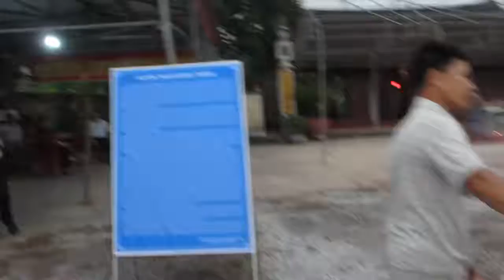13185762 1576129412679518 697325821 n